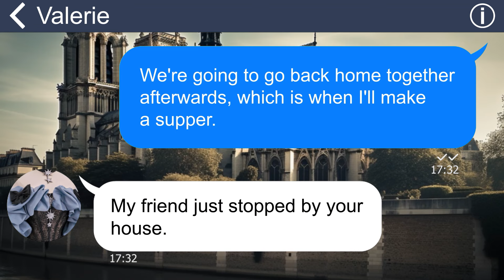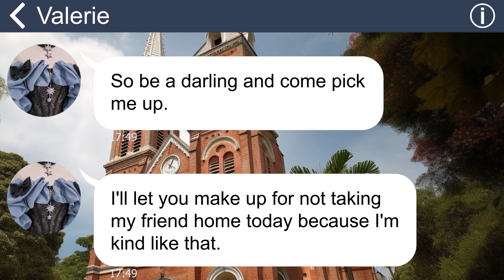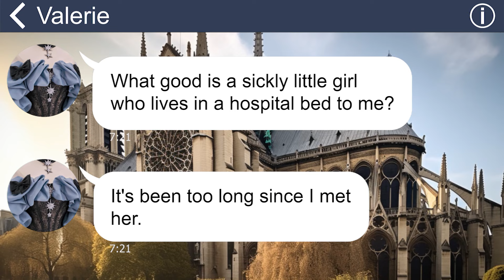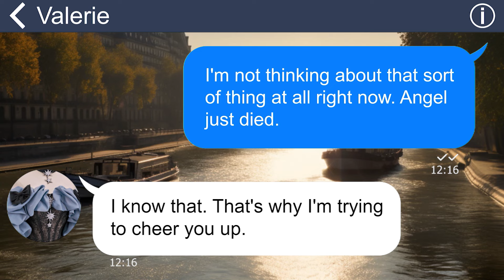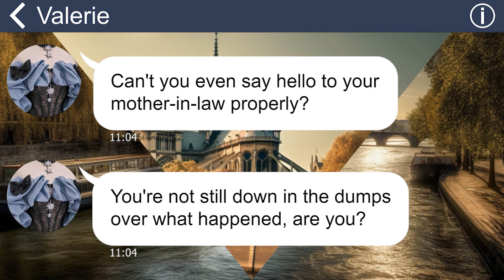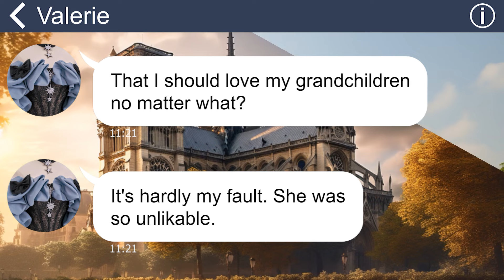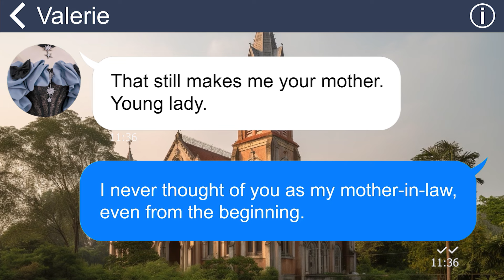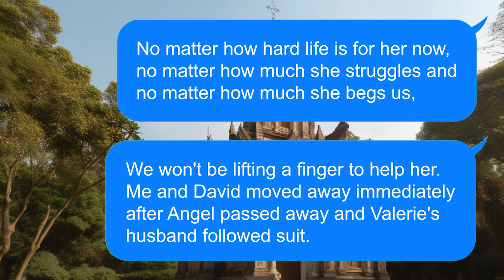[Apple] My MIL force me to get her a son after my daughter died, all stay away from cold-blood woman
I have a beautiful baby girl like an angel, very understanding and obedient. All family members love her, except my mother-in-law. She was jealous of the girl. Then she was diagnosed with a dangerous disease and my mother-in-law's actions after that made all of us angry….